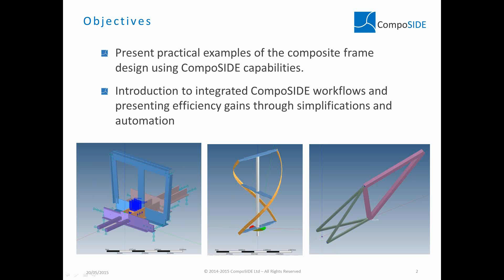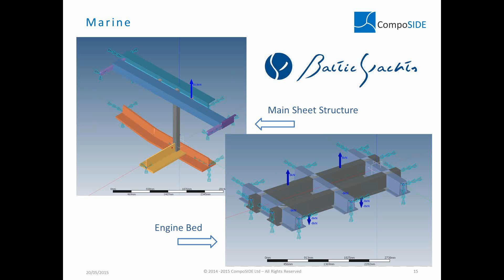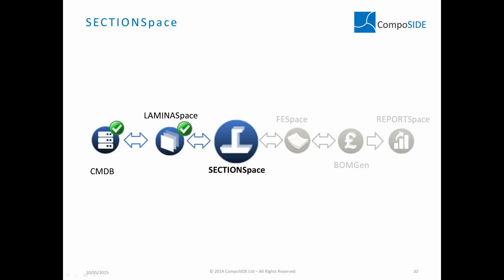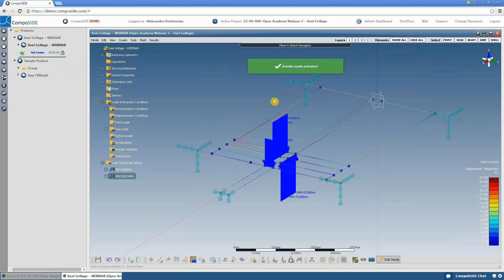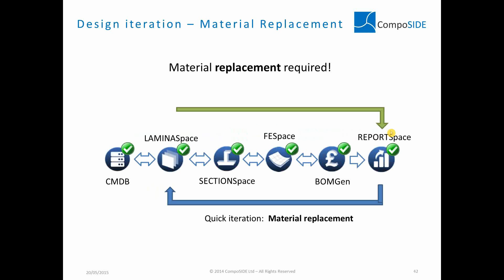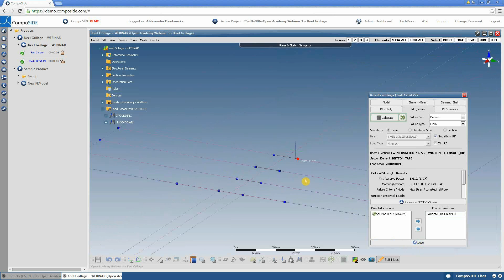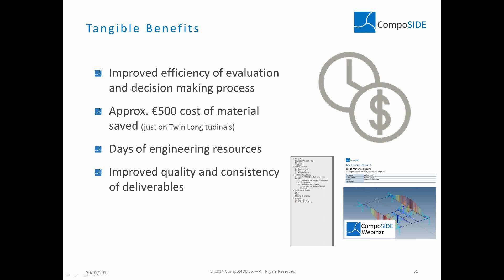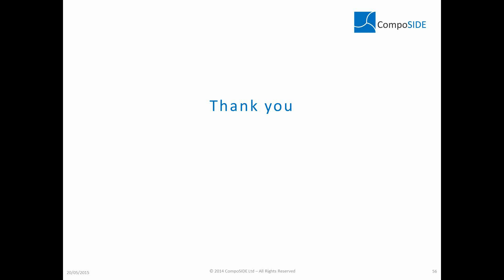CompoSIDE Open Academy Webinar 3 3D Frame Design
Why CompoSIDE?
Frame Design - Industry Examples
Frames Design Live Demo
Q&A